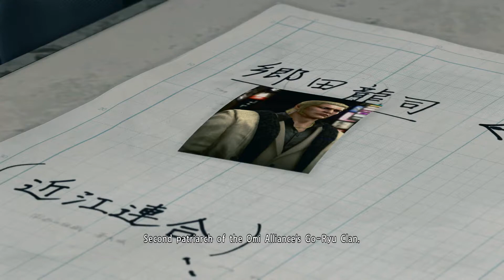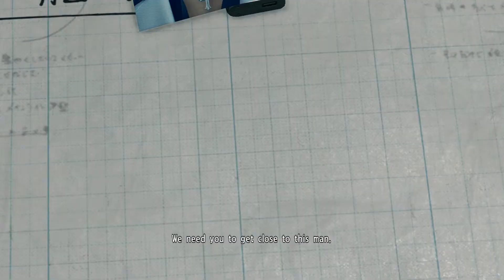Yakuza Kiwami 2 #6 Omi HQ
Kiryu a Daigo sa vydávajú do veliteľstva Omi vyjednávať. Bude mier či vojna? 🤔 Udalosti sa poriadne rozbiehajú.

Hru môžete kúpiť:
1. STEAM:

00:00 Intro
00:15 Vstupujeme do Omi HQ
00:55 Do zasadacej miestnosti
04:30 Stretnutie o mieri
11:35 Problémy začínajú
16:05 Dlhá akčná sekvencia
20:22 BADASS moment
20:50 Tak kde je predseda???
23:26 Tak prišlo na onen súboj.
26:10 Jasné, že teraz dorazia
27:12 Náš policajný priateľ
30:10 Príbeh sa zamotáva :O
34:09 Je priateľ či nepriateľ?
35:55 Malé zhodnotenie situácie
36:40 Záver epizódy

Ak máte záujem podporiť moju tvorbu:
Pripojte sa k tomuto kanálu a získajte prístup k výhodám: